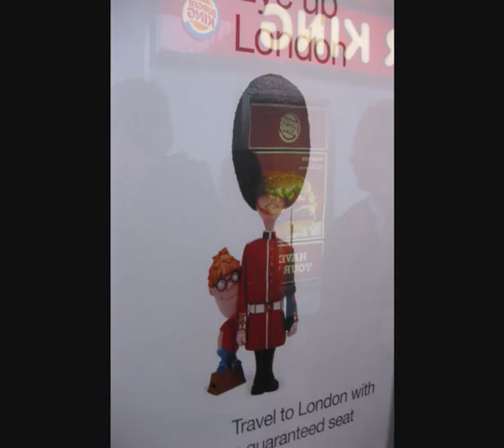09 UK Trip London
09 UK Trip London